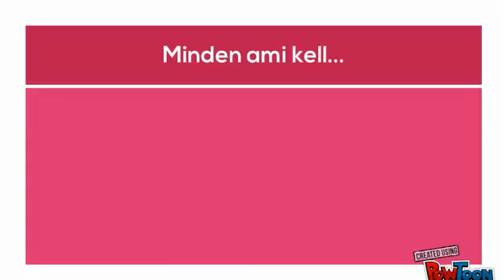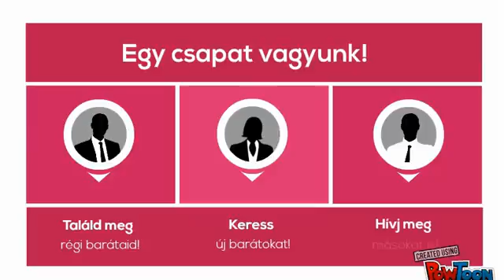Elindult a JOBBIKbázis www jobbikbazis hu